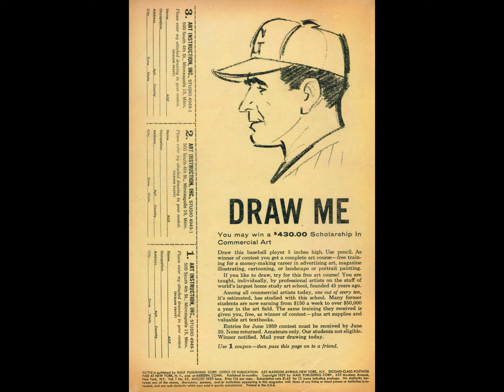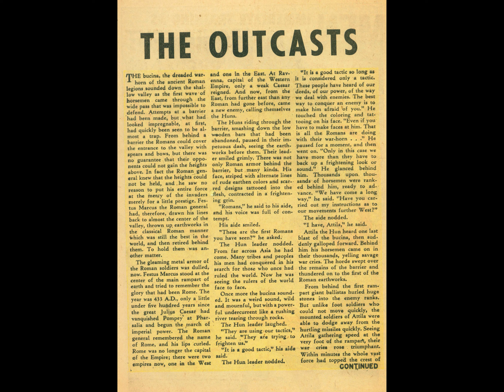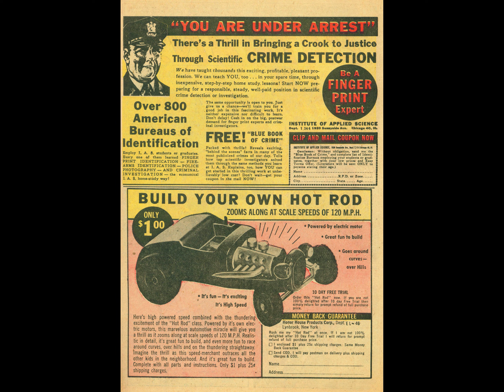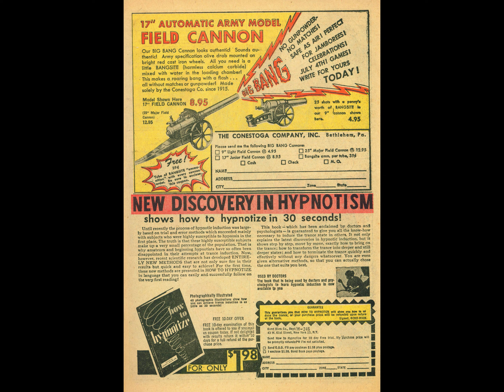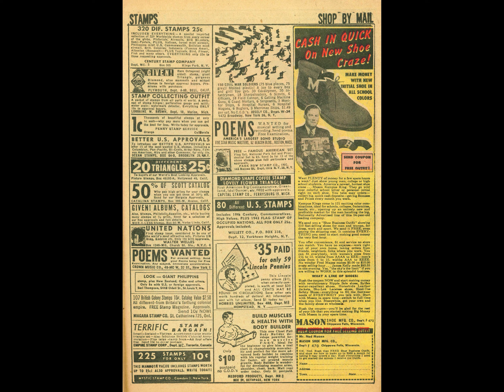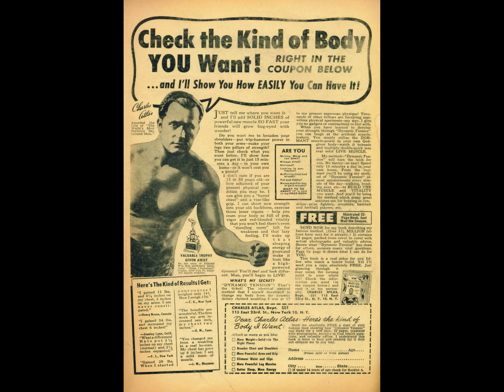Battle 65 comic book